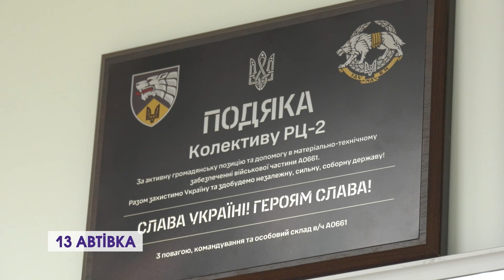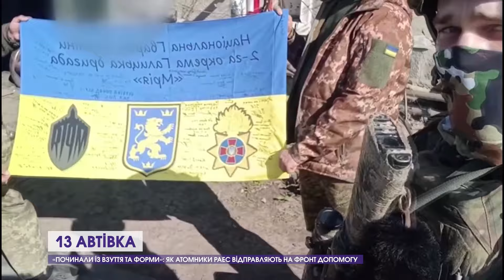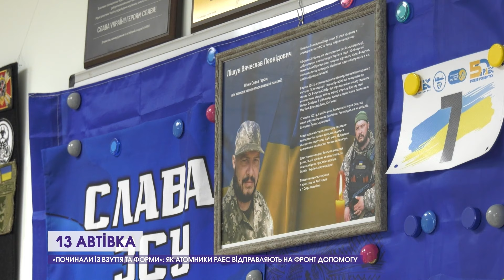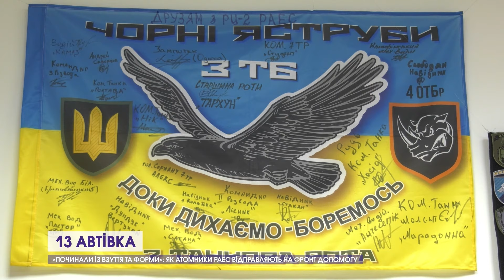❗Новини, день 22 квітня: двоє загиблих у ДТП, орден батька дали дітям, азійські булки в Луцьку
Дивіться у випуску:

00:00 Анонси
00:31 Подвійно смертельна ДТП в Горохові
00:59 Вислужувалась як могла: у Луцьку судили колаборантку з ДНР
02:11 «На щиті» повертається захисник Володимир Грищук
02:47 Посмертну нагороду тата отримали сини
03:26 Хотів нелегально провезти зброю та наркотики
03:53 У Луцьку горіло в багатоповерхівці
04:14 Булочки з рису і пончики з лимоном: у Луцьку – азіатська гриль-вечірка
07:44 Готують на фронт 13-ту автівку